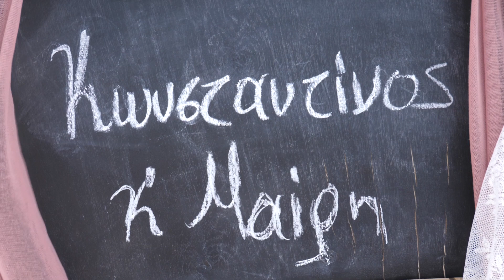Konstantinos and Mary's Wedding at Tripoli || 25.5.2019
Giorgos Pagounis Videography